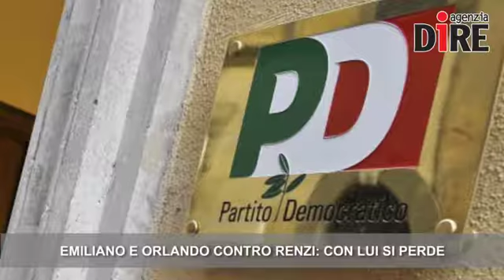Elezioni anticipate in Gb, Emiliano e Orlando vs Renzi, riparte dibattito su biotestamento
Ecco i titoli e il tg politico realizzato dall’agenzia DIRE:

Gran Bretagna, annuncio a sorpresa: elezioni l'8 giugno;

Emiliano e Orlnado contro Renzi: Con lui si perde;

Biotestamento, riparte il confronto sulla legge;

Latte e formaggi, da domani obbligo di etichetta